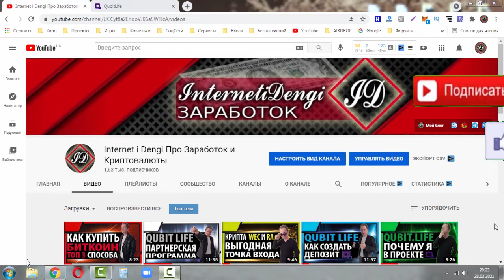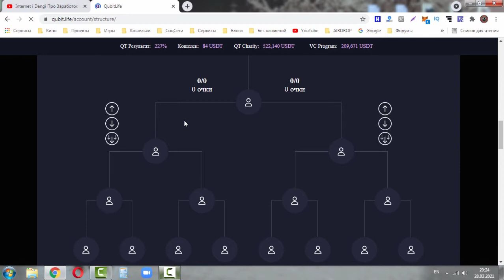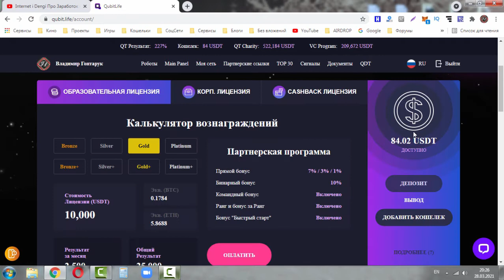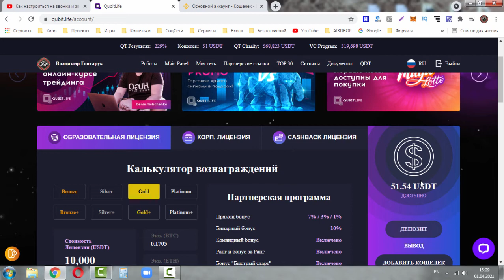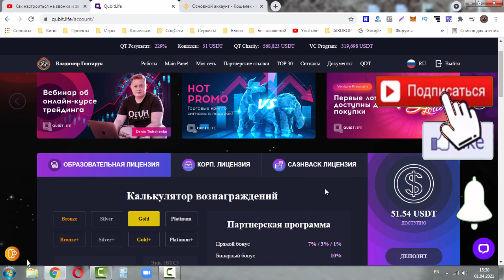Вывод денег из проекта Qubit.life плюс 84$, и моя статистика по проекту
Вывод денег из проекта Qubitlife плюс 84$, и моя статистика по проекту.

Qubittech - долго разглядывал проект и все таки решил зайти пока на 100$, тому есть несколько причин. Возможно кто то скажет что на таком сроке работы проекта заходить уже поздно и скорее всего будет прав. Но посмотрев какое масштабное сейчас идет развития проекта, какие денежные обороты заходят в проект до сих пор, я пришел к мнению что здесь еще вполне можно заработать.

Еще одна причина по которой я зашел в проект, это обучение от лидеров которое дают бесплатно когда ты заходишь в команду Krypto Kings. И это не менее важная причина чем сам проект, его маркетинг и повторюсь масштабное развитие.

По маркетингу можно покупать лицензии, то есть создавать депозиты. А так же бинарный маркетинг где и кроется весь большой заработок. В кабинете все отображается в крипто долларе, то есть USDT, так же по его стоимости создаются депозиты. Но ввод и вывод на проекте идет только через BTC и ETH.

Маркетинг проекта:

До 2% в день, в зависимости от купленной лицензии.

Мин.депозит: 100$
Мин. вывод: 50$
Выплаты: ручные (до 72 часов)

Платежные системы (ЭПС) :
Bitcoin, Ethereum

Партнёрка: 6%-2% на минимальной лицензии, можно расширить до 8%-4%-2%-1%